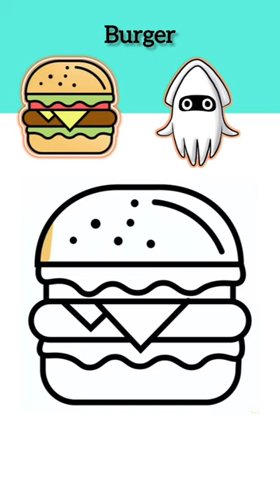Wow Burger Drawing and Coloring for Kids Toddlers Preschoolers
It’s easy to learn how to draw, trace and sketch a Burger, Pinky friends! 👍⭐

Come and join me, let's draw and color together.

We sincerely hope you enjoy it! 😊💓